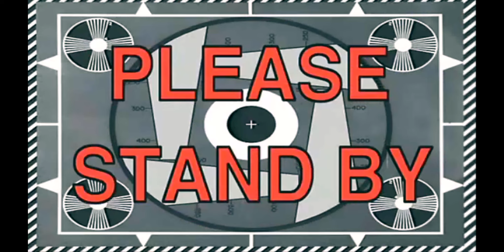| VLOG -2 | Barcelona by George Ezra Cover, Portable Bidets, & Fluffy Butts!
You can skip to 8:49 for the cover :)

2. Funny Bone by Mitch Music